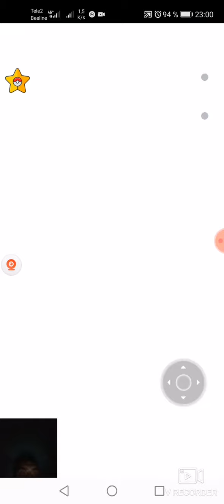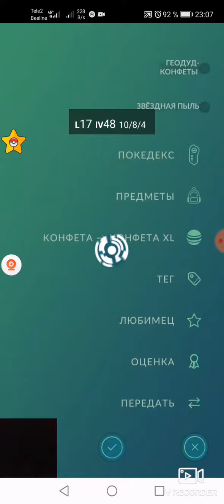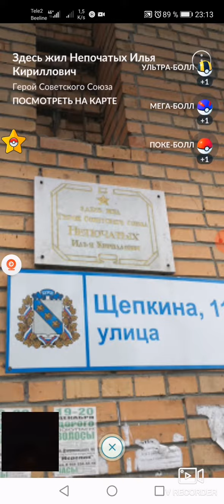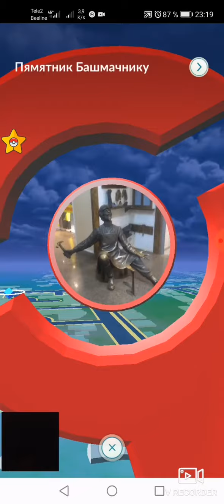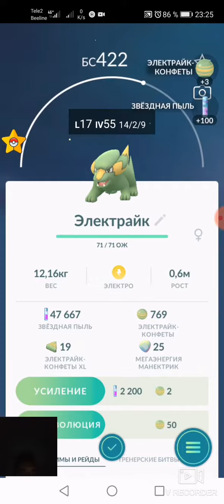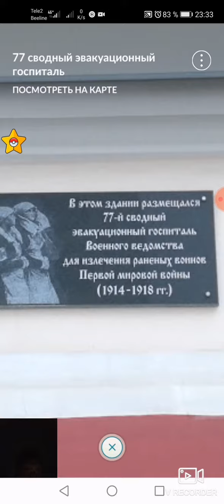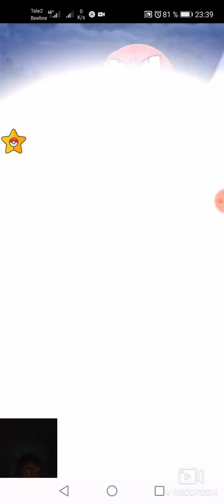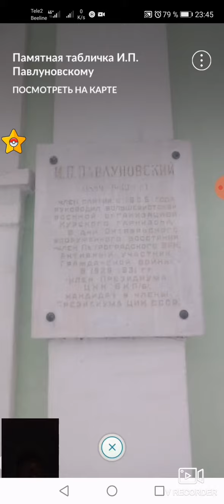Pokemon GO. Путешествие Курск #4 (музыка Space).